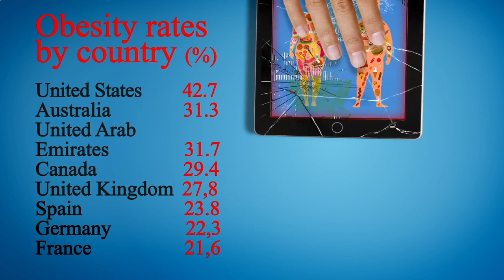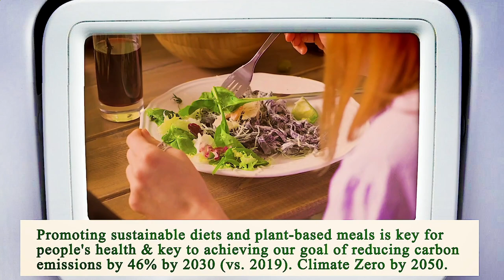Nearest Restaurant to Me Manhattan 10006 NY, New York County, New York, United States